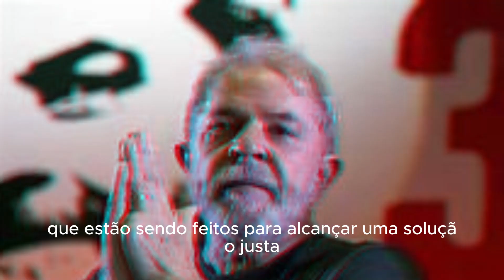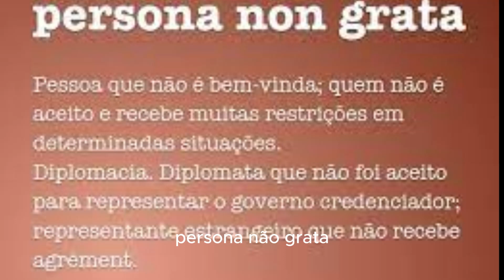uma declaração irresponsável e perigosa(lula persona nom grata)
as declarações de Lula, que comparou a ofensiva de Israel na Faixa de Gaza com o Holocausto, o extermínio de judeus na Segunda Guerra Mundial. Ela argumenta que essa comparação é irresponsável e perigosa, pois ignora a complexidade e a gravidade do conflito entre Israel e Palestina, que envolve questões históricas, religiosas, políticas e humanitárias. Ela também defende que Lula deveria se retratar e se desculpar pelas suas declarações, que são contrárias aos princípios da diplomacia, da democracia e da paz. Além disso, ela sugere que Lula deveria se informar melhor sobre a realidade e a história de Israel e da Palestina, e sobre os esforços que estão sendo feitos para alcançar uma solução justa e dura